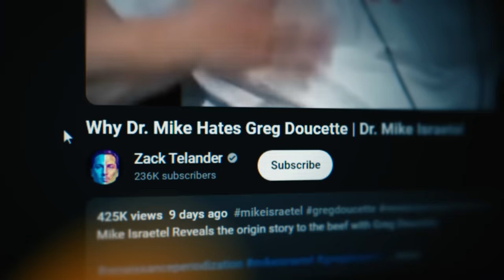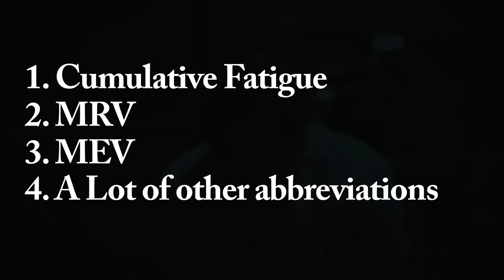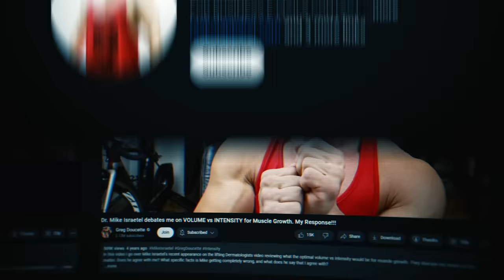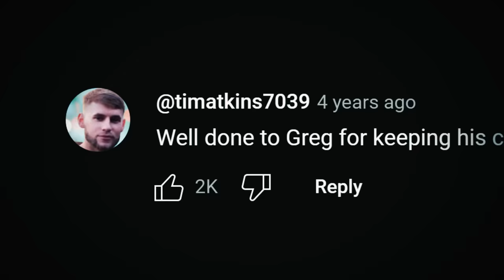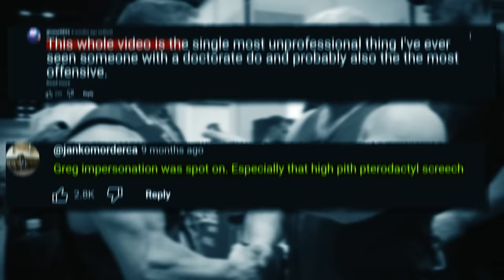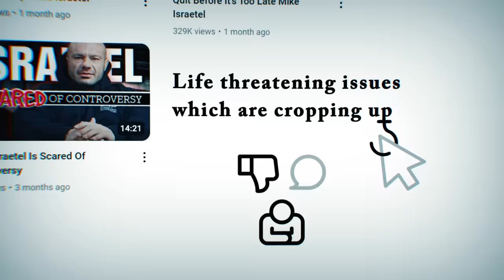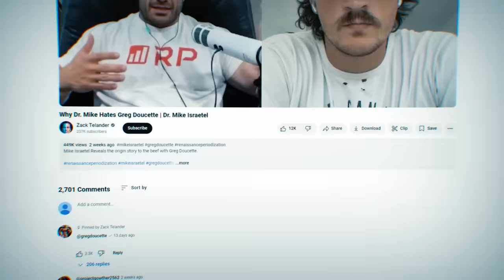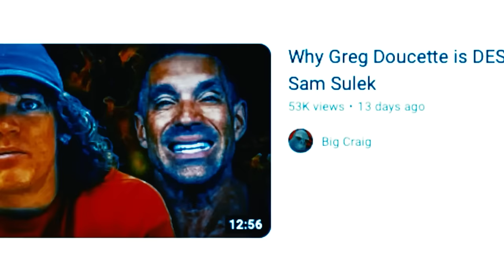Why Mike Israetel Hates Greg Doucette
Dr Mike Isratel and Coach Greg Doucette currently are having a massive online beef, after Greg created a ton of videos on Mike and then Mike calling Greg a two faced, lying .

But - where did this beef even start, and why do they hate eachother so much?